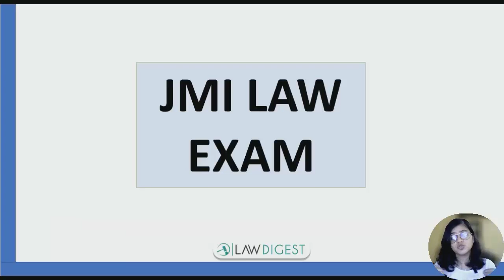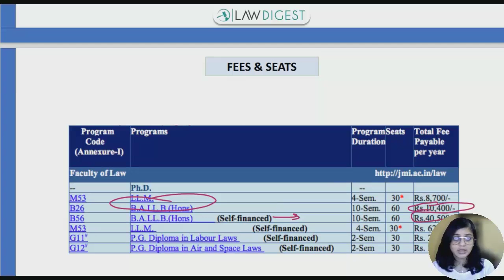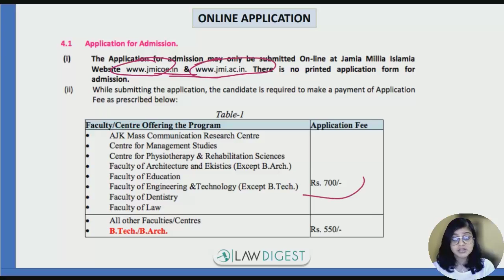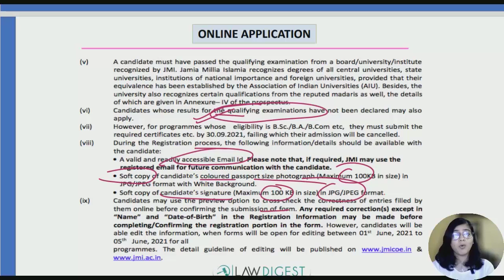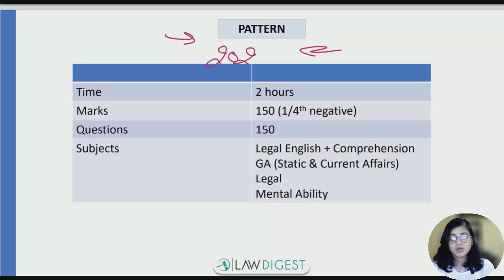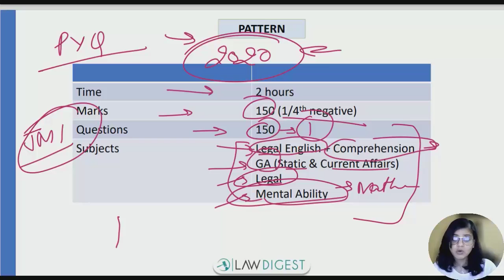Jamia Millia Islamia Law Exam Forms and Date | JMI Law | JMI BA LLB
In this video I have share the basic details about admission to Faculty of Law at Jamia Millia Islamia University. You can get to know about the eligibility, fee structure, paper pattern, filling the online application, documents required and date and time of the law exam